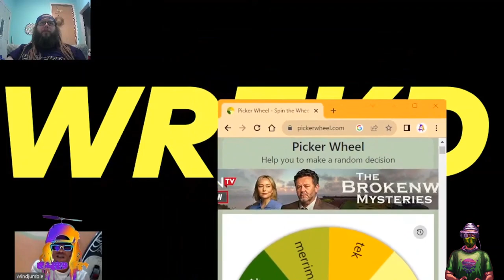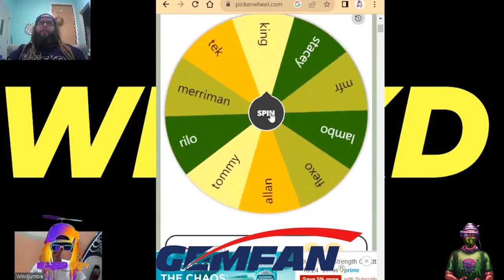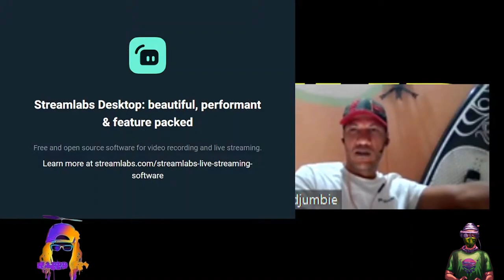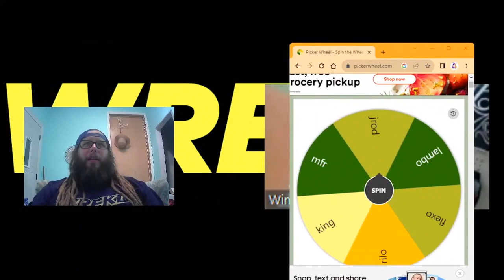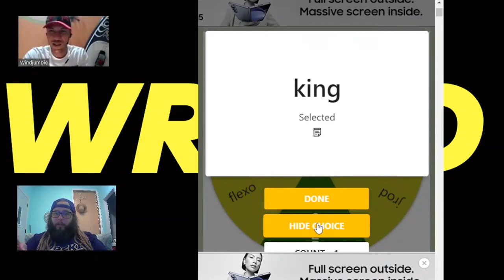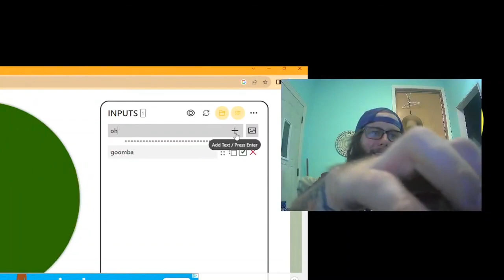Live Restream with NappyFPV and WindjumbieFPV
FPV community love...The bond that holds us together as a community is weakening, we need more love and togetherness, less drama and conflict.

We use our hobby for both work and recreation, the two factions don't always agree with each other as work and commercialism takes away from the fun carefree aspect of FPV... FPV is not my job, it is an escape!

 Let's try to keep the line where it is and keep the fun carefree hobby maker side of FPV separate from the expensive commercial route everyone seems to be taking these days...
Happy Flying!

This is not my job so If you enjoy my content, please consider becoming a Patron